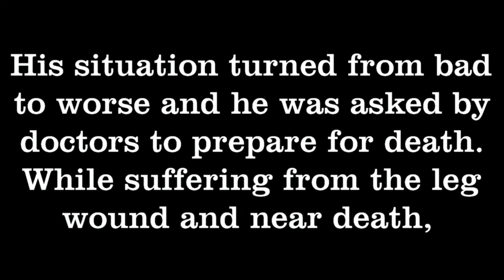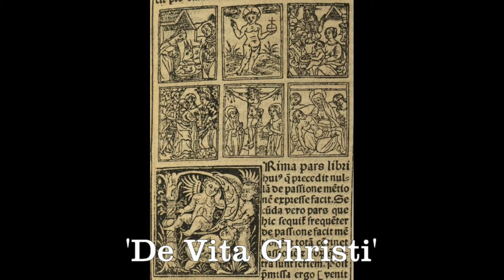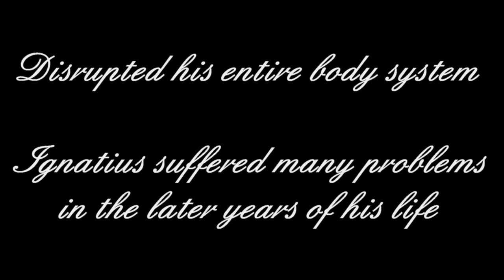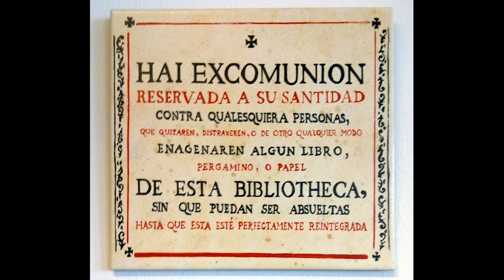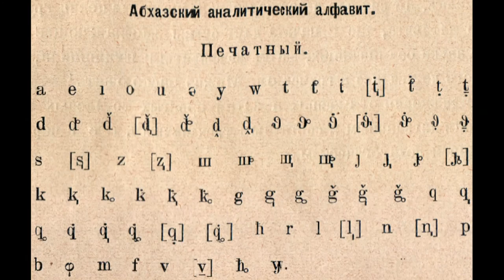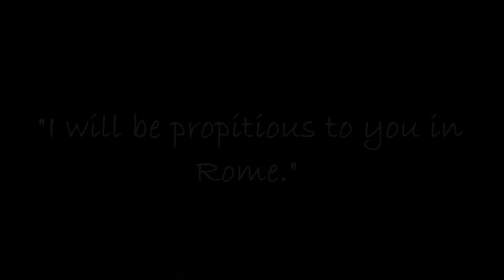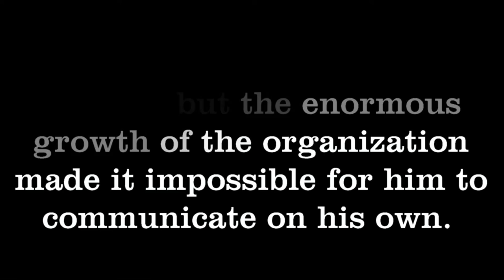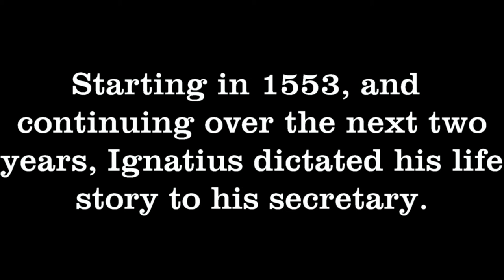Documentary on the Life of St.Igantius Loyola..